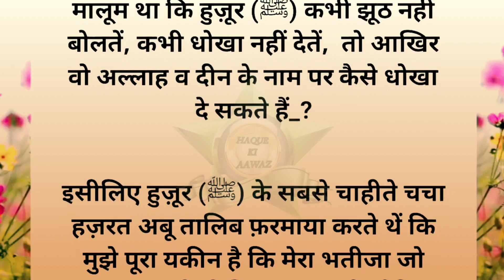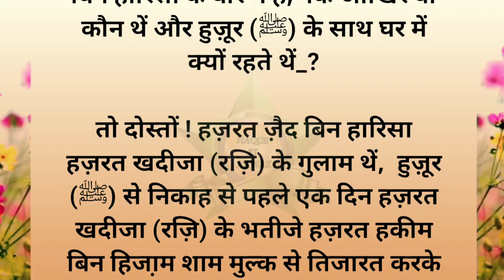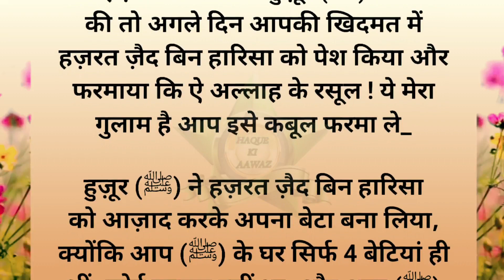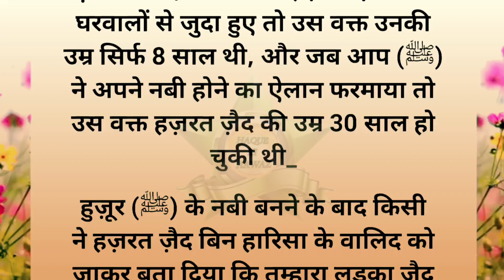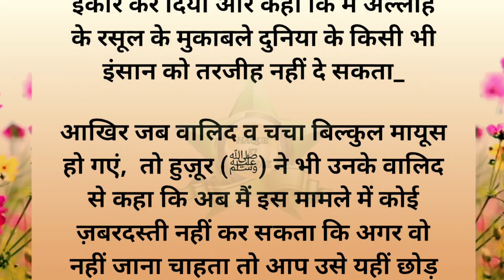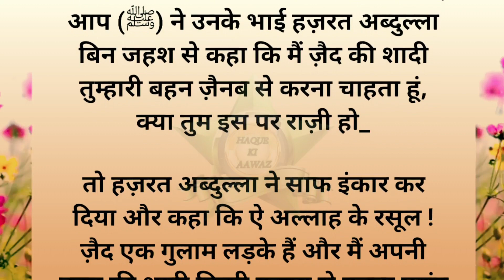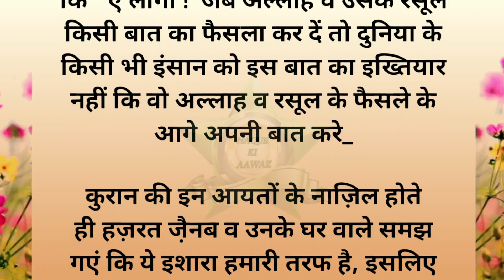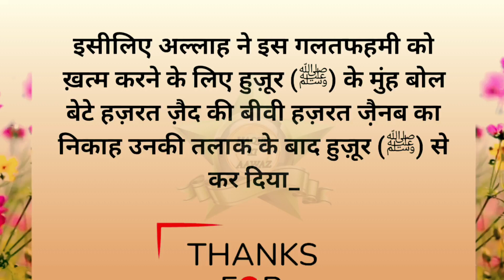हुजूर स.के बेटे की कहानी | छुपे रहस्य का खुलासा | Hazrat Zaid Ka Waqia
हुजूर स.के बेटे हज़रत ज़ैद बिन हारिसा का वाक़िआ | Hazrat Zaid Ka Waqia | Md Inamul Haque

हज़रत ज़ैद रज़ियल्लाहु अन्हु के साथ क्या हुआ था
हज़रत ज़ैद रज़ियल्लाहु अन्हु अपने बाप से कितने सालों के बाद मिले थे
हुजूर सल्लल्लाहु अलैहि वसल्लम ने उनको अपना बेटा कब बनाया था और क्यों बनाया था
इन्हीं सब जानकारी से रिलेटेड यह वीडियो है दोस्तों आपसे गुजारिश है कि आप इस वीडियो को एक बार जरूर देखें पसंद आए तो लाइक करें कमेंट करें और अपने दोस्तों को को शेयर करें और अगर आप मेरे चैनल पर नए हैं तो हमारे चैनल को सब्सक्राइब भी कर लें
बहुत-बहुत शुक्रिया💜💜💜